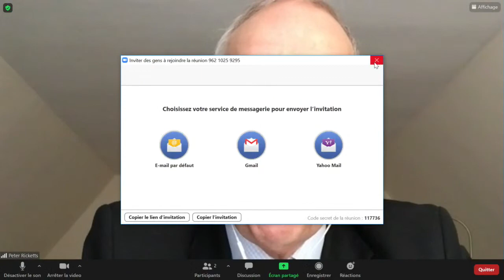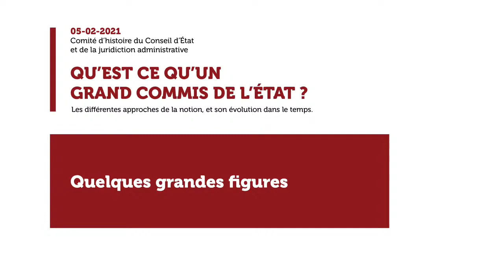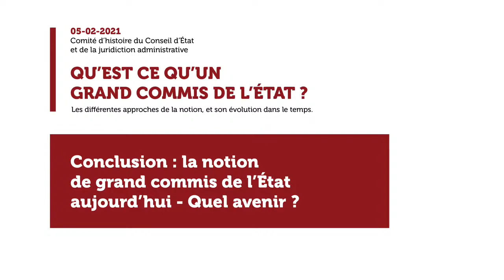Qu’est-ce qu’un grand commis de l’État ? (tables rondes 3 et 4, conclusion)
Cette conférence a proposé différentes approches de la notion de « grand commis de l’État » et de son évolution dans le temps. Elle a été aussi l’occasion de rendre hommage à Marceau Long, vice-président du Conseil d’Etat de 1987 à 1995, qui réforma en profondeur la juridiction administrative.

Table ronde 3 (Regards sur les grands commis de l’État - partie 2) animée par Sylvie Hubac, présidente de la section de l’Intérieur du Conseil d’État.
Intervenants :
Christian Vigouroux, président de section honoraire au Conseil d’État, Lord Peter Ricketts, ancien ambassadeur du Royaume‐Uni en France.

Table ronde 4 (Quelques grandes figures : François Bloch-Lainé, Pierre Laroque, Paul Delouvrier) animée par Bernard Stirn, président de section honoraire au Conseil d’État.
Intervenants :
Jean‐Claude Trichet, Gouverneur honoraire de la Banque de France, Nicole Questiaux, présidente de section honoraire au Conseil d’État, Jean‐Pierre Duport, préfet honoraire, conseiller d’État honoraire.

Conférence clôturée par Jean-Marc Sauvé, vice-président honoraire du Conseil d’État : La notion de grand commis de l’État aujourd’hui - Quel avenir ?

00:00 Début
05:28 Table ronde 3 - Regards sur les grands commis de l’État, partie 2 (propos introductifs, Sylvie Hubac)
11:42 Christian Vigouroux (regard déontologique)
28:20 Lord Peter Ricketts (regard étranger - Le modèle anglais)
42:53 Questions/réponses
56:40 Table ronde 4 - Quelques grandes figures (propos introductifs, Bernard Stirn)
01:00:45 Jean‐Claude Trichet (pour François Bloch-Lainé)
01:17:05 Nicole Questiaux (pour Pierre Laroque)
01:32:57 Jean‐Pierre Duport (pour Paul Delouvrier)
01:49:46 Questions/réponses
02:07:48 Jean-Marc Sauvé (clôture de la conférence)